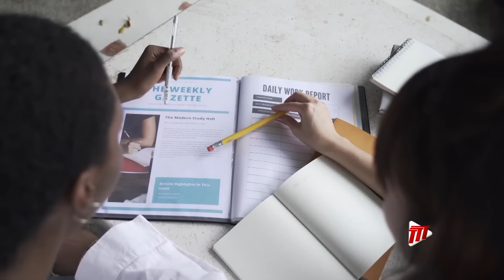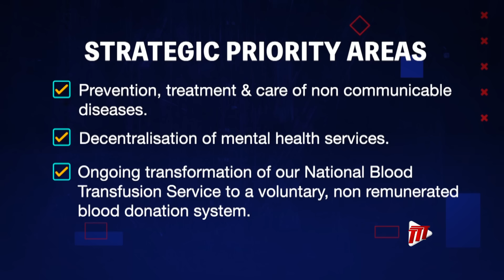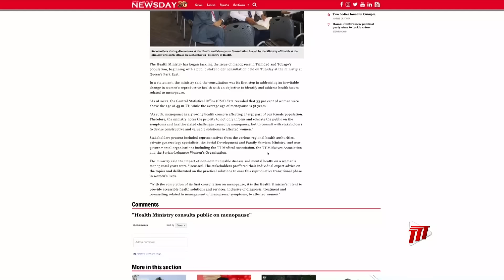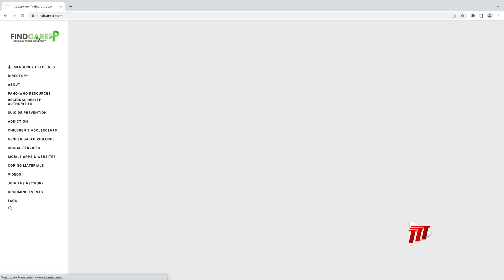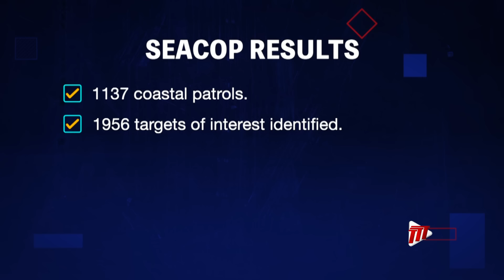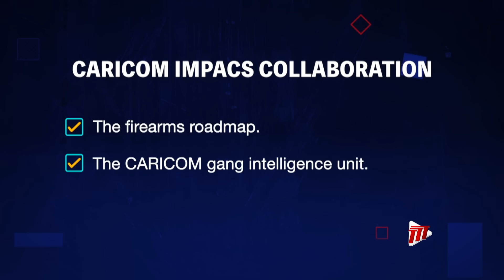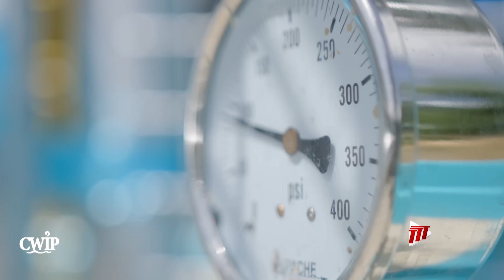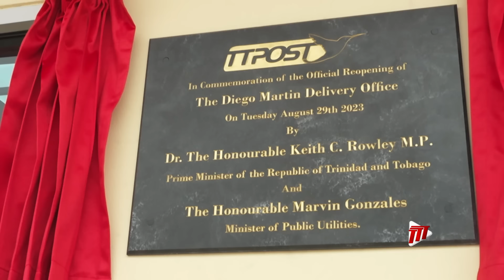Government Year In Review 2023 - Episode 1